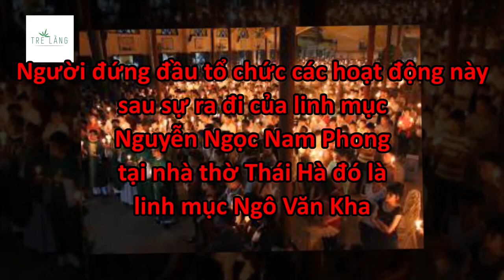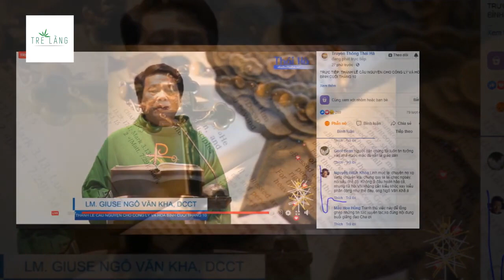UNG NHỌT TẠI NHÀ THỜ THÁI HÀ - LINH MỤC NGÔ VĂN KHA